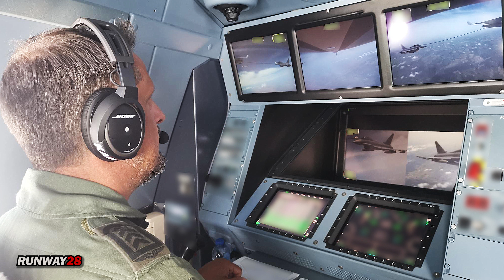Exclusive Interview With Captain of A330 MRTT - Refueling Norwegian F-35s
On Tuesday March 22nd, 2022, a media flight was planned in an Airbus A330 MRTT, flying from Cologne-Bonn airport (ICAO: EDDK). The flight was organized by both the Multinational Multirole Tanker Transport Unit (MMU) and NATO Allied Air Command. The air refueling flight would deliver fuel to aircraft flying in the Cold Response exercise in Norway. After take-off, the A330 MRTT flew two hours to mid Norway near Bodo where several aircraft were refueled. Six Norwegian Air Force Lockheed Martin F-35 Lightning II fighters were refueled with the tank boom. One Swedish Air Force SAAB Gripen fighter, simulated the air refueling with the hose and drogue system, as this aircraft type was not yet certified for refueling. Some US Marines Boeing F/A-18s were mentioned as possible receivers, but these aircraft did not show up. After the refueling, a 2 hour flight back took the A330 MRTT back to Cologne-Bonn airport.

Cold Response 2022 (CR 22) is a Norwegian military exercise, in which Norway has invited NATO allies and partner nations to participate. The most visible part of exercise CR 22 will take place between 10 March and 10 April 2022. From early January, Allied forces have come to Norway to train on how to operate under harsh winter conditions. Cold Response will conclude most of this allied training, but there will be some allied training in Norway also after Cold Response. The NATO alliance is the backbone of Norway's defense. Should anyone attack our country, it will invoke Article 5 of the North Atlantic Treaty, and Norway’s allies will assist us militarily. A credible defense of Norway is based on Allied training and exercises in peacetime, and Norway's ability to receive and host Allied support. We depend on our allies’ ability to master demanding Norwegian weather and winter conditions. To ensure this, our allies must train and exercise in Norway regularly. Participating nations and troops As of 4 March 2022, a total of 27 nations and some 30,000 soldiers are signed up for Cold Response. These numbers are likely to change as we get closer to the exercise.

The 30,000 participants consist of:
• 14,000 land forces
• 8,000 naval forces
• 8,000 air forces and staff

If you liked this video or if you have a question about the subject, feel free to leave a comment below this video; I will try to answer all questions and remarks as soon as possible.

The summary of this video:

00:00 - Introduction
00:18 - Cold Response 2022 A2A, shots of Receivers
01:16 - Exclusive Interview with LtCol Christian Koernig (A330 MRTT Captain)
05:32 - Air Refueling Operator Koen Explains the Refueling Procedures
07:28 - Norwegian F-35A Lightning II in Formation Flight
07:45 - Endscreen Runway28

All shots and scenes are created by and copyrighted by Runway28 Aviation Videos. Please do not use it without the permission of the original author which is the owner of this channel. Thank you for understanding and have fun watching these videos.

Camera gear used for videos:
- Nikon Z6 II System camera
- Nikon 70-200mm f2.8 VRII
- Nikon 200-400mm f4.0 VRII
- Nikon TC14 III extender

Kind Regards,

Runway28 Aviation Videos